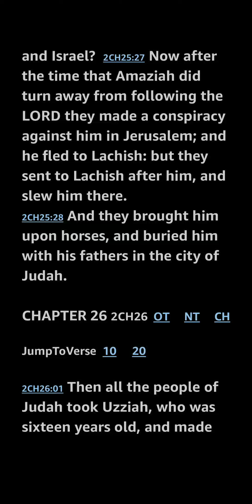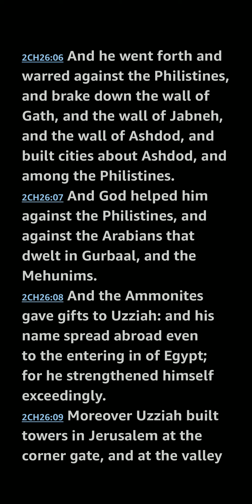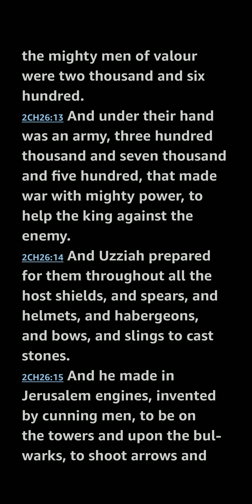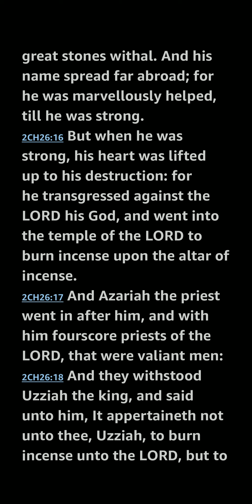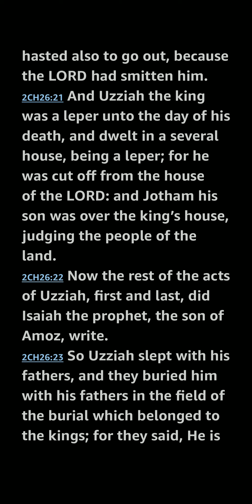2 Chronicles 26 KJV